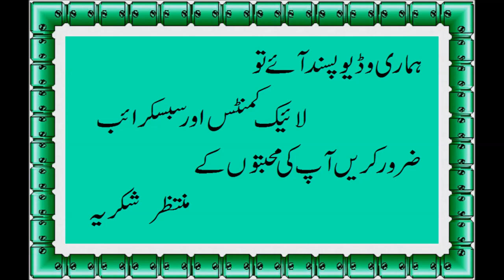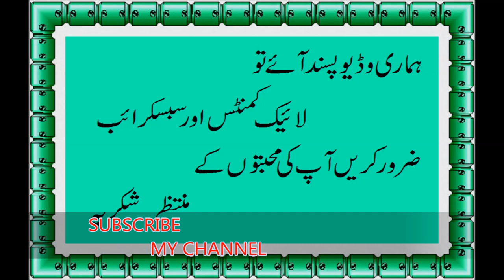chicken ka salan banane ka tarika